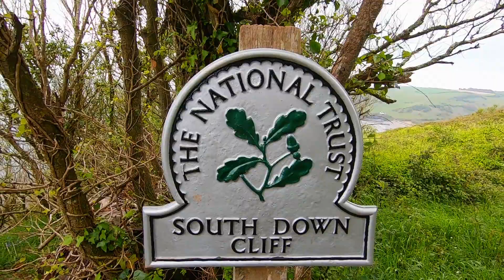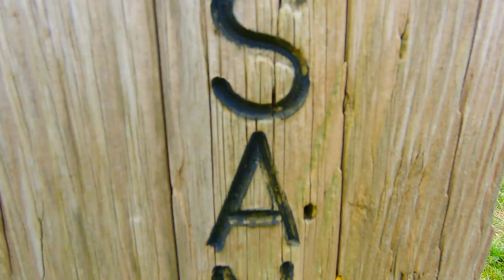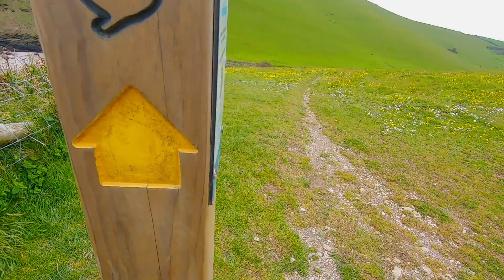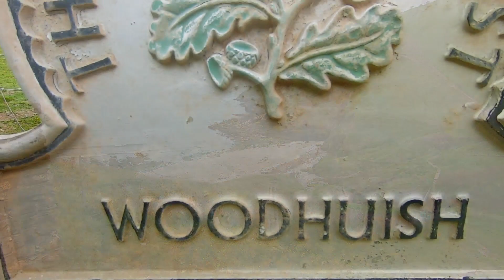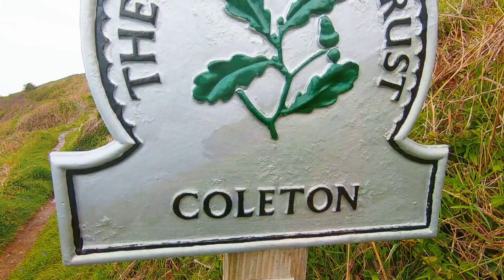Coast Path - St Mary's Bay (Brixham) to Froward Point Ep5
Every single penny that this channel makes goes directly to a local charity, please help & support by donating now ​ target £1000.
Street Pastors are trained Christian volunteers who patrol the town centre most Saturday nights between 10pm and 2am and on other key dates to offer practical help and reassurance to users of the night time economy.
The team work closely with door staff, taxi drivers, police, South Western Ambulance Service and CCTV operator in responding to incidents where people may have been left vulnerable, isolated, injured or in distress.